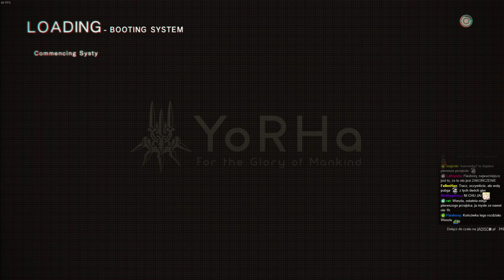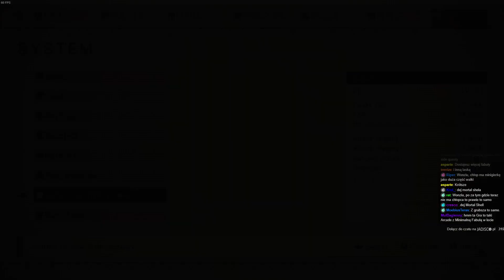NieR: Automata #11 - Pomagamy Polakom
(Ostrożnie!)

Śledzić nas można:
- nowa strona otwarta na współprace z dalekim wschodem

Pozdrawiam,
m.